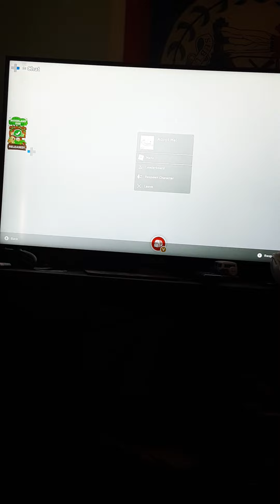what has adopt me become